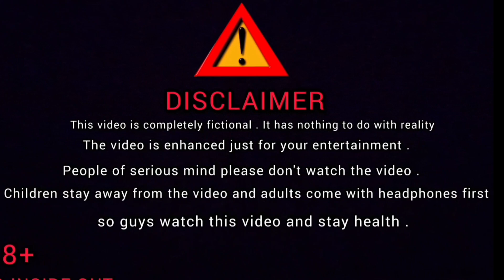খেচা চন্দ্র - স্যারের ক্লাস 🤣 Part = 1 | Bengali Nonte Fonte 😆 Comedy Video 😂 || Bongo Inside Out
I don't make any bad videos I make laughter videos
So you all in the house can watch the video And you can have fun All the best and thank you.

 VIDEO CREDIT BY NONTE FONTE OFFICIAL CHANNEL LINK